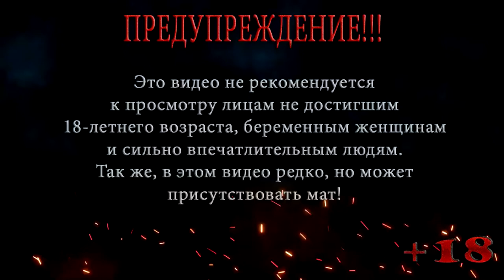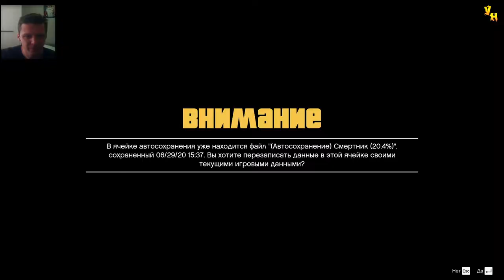ГТА 5 ПОДАРИЛИ ОГРОМНЫЙ ДОМ \ ПРОХОЖДЕНИЕ НА РУССКОМ #17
В этой серии ГТА 5 Майкл сбривает свою бороду, а Франклин выполняет поручение Лестера по устранению человека, который распространяет Супер Моллис, после чего Франклину подарили огромный дом в Вайнвуде.